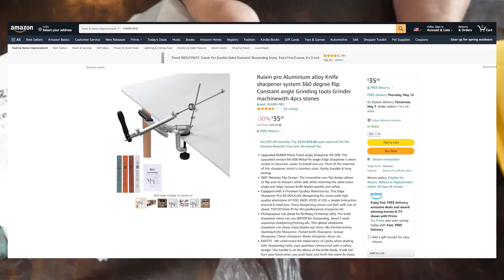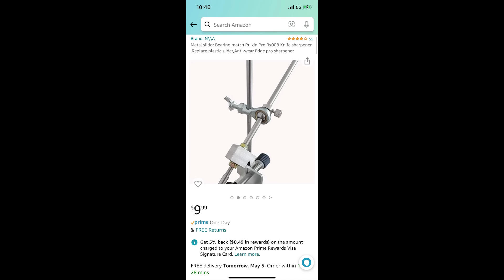An Actual Review of the Ruixin Pro RX-008 knife Sharpener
Taking an honest look at this social media phenomenon that doubles as a knife sharpener.  Is it worth your money?  The sharpening stones provided, parts and customer service might make or break this kitchen gadget. Please be careful there are shill accounts in the comment section.

I try to make videos every 1-2 months.

This video content is copyrighted and may not be reused, published, sold, traded or distributed without my express, written permission.